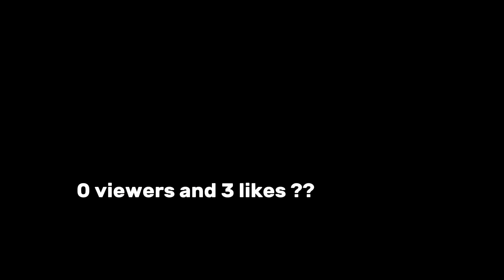Explain that YouTube Please 🤠@YouTube